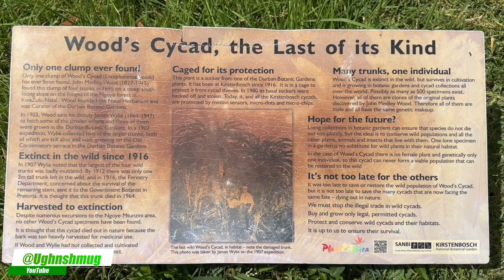You Won't Believe How Rare These 10 Plants Are!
Hello, watchers! Welcome to the world of the rarest and most fascinating plants on the planet! In this video, we’ll take a closer look at incredible species like the Titan Arum, a giant flower known for its massive bloom and the unforgettable smell of rotting flesh, and the Ghost Orchid, whose delicate white flowers seem to float like ghosts. Some, like the Middlemist’s Red, are so rare that only two are known to exist in the world!  Curious? Just keep watching!